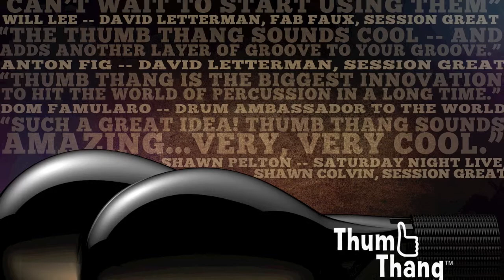Thumb Thang pledge .mov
Ed Bettinelli grooving a little with Thumb Thang! Thumb Thang launch is on kickstarter. Go to thumbthang.com make a  pledge and help spread the word.